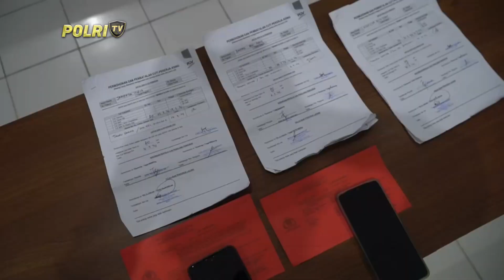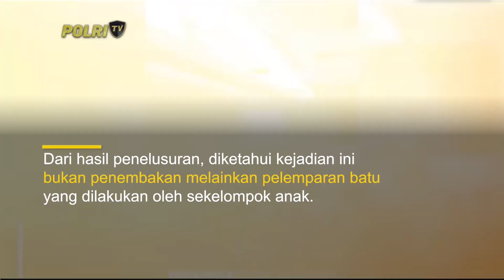PRESISI UTAMA 02/05/2024 (2/5)